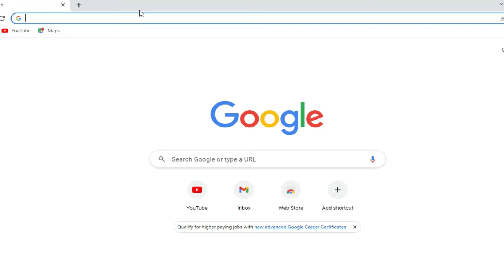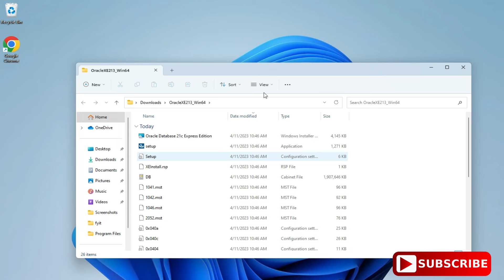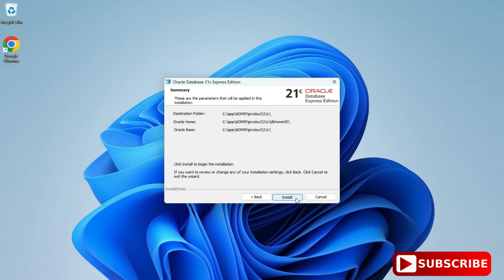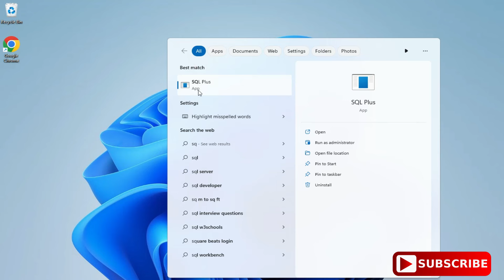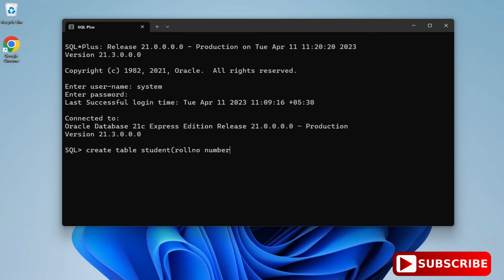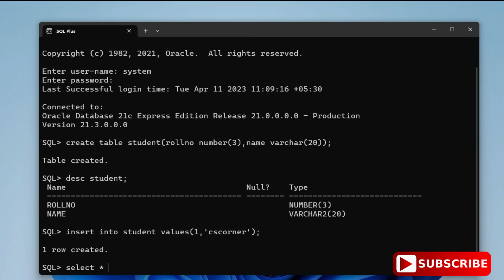Install Oracle 21c Database Express Edition (XE) on Windows 11 [2023] | How to install Oracle 21c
How to install Oracle Database 21c on Windows 10/11.  A detailed Oracle DB tutorial explaining the process of oracle 21c installation.

Learn how to install Oracle Database Express Edition (XE) release 21c on Windows, the free edition of Oracle Database.  We also show how to connect to the database using SQL Plus, how to startup and shutdown the database. Finally, we show how to use the enterprise manager through the web.

✻I hope by following my video you're able to install  Oracle 21c on your System♥

🎥 Tools I used for recording

🌍🌍$$$**Want To Become a SUCCESSFUL YouTuber please join FREE Webinar ***$$$🌍🌍